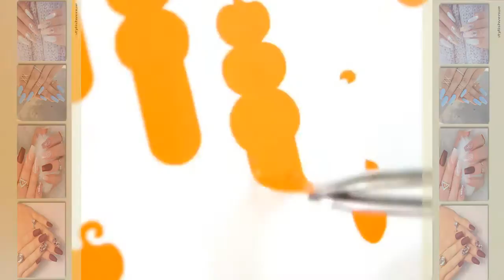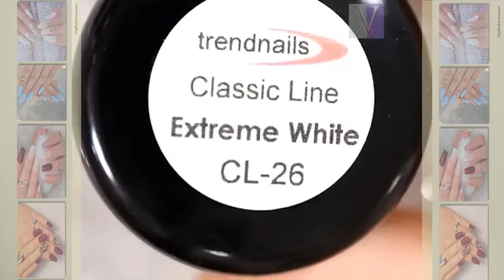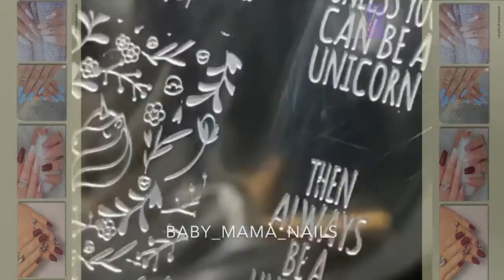DIY Nail Art Tools - Creative Nail Art Video